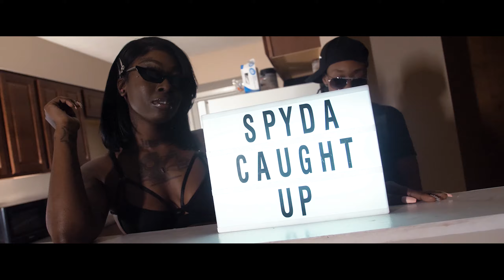Spyda "Caught Up" (Dir by Rsevn) (Official Music Video)